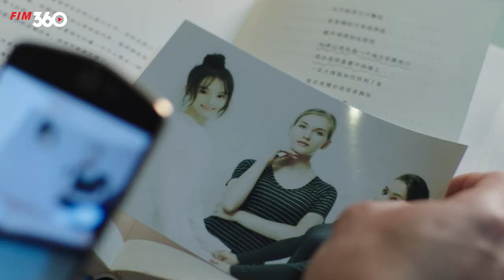HẢI DƯƠNG CHI THÀNH - Tập 15 | Phim Ngôn Tình Hiện Đại Hay Nhất 2022 | TRƯƠNG HÀN & VƯƠNG LỆ KHÔN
Tên Phim : HẢI DƯƠNG CHI THÀNH
Số tập : 43
Lịch Chiếu : 17h00, 18h00 hàng ngày